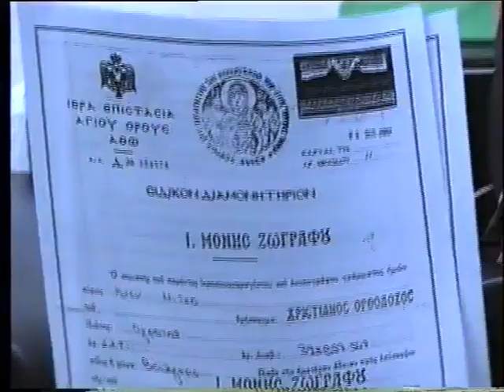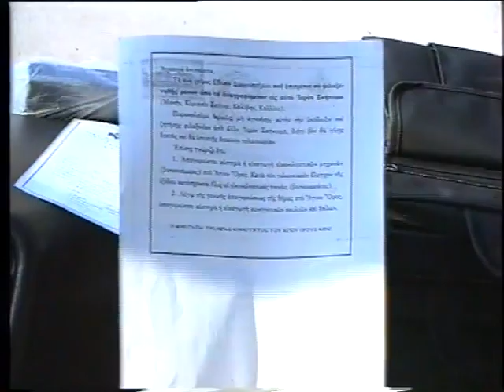Екскурзия в Гърция 2005 г. - 10